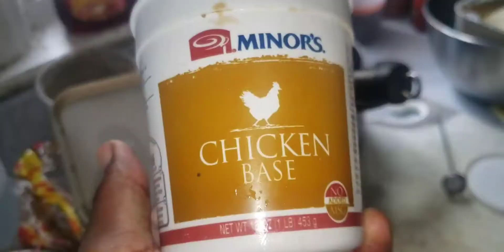fish fry cook out brown stew snapper/rice and peas/mac&cheese/white rice/curry chicken/curry goat 🐐